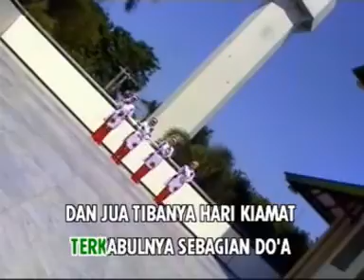Mona Hakim - Hari Jum'at [Official Music Video]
Mona Hakim - Hari Jum'at

Album :Qasidah Pop Dangdut Viezsa Putri 2